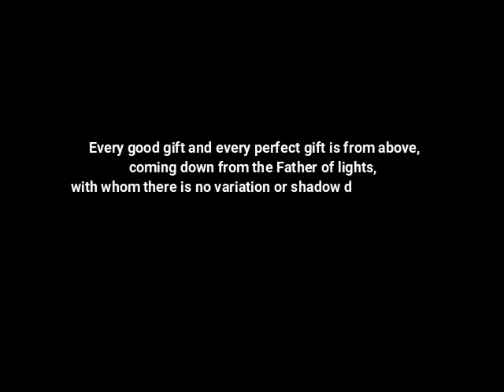GWFS August Birthday Celebrant's